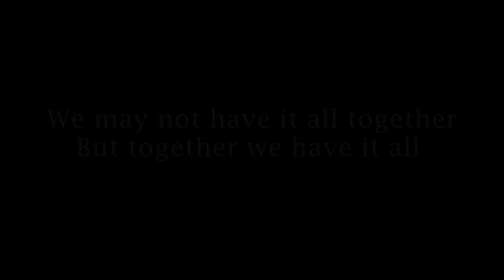Somil & Neha Highlights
Somil & Neha Wedding Highlight By SR Photo Creation